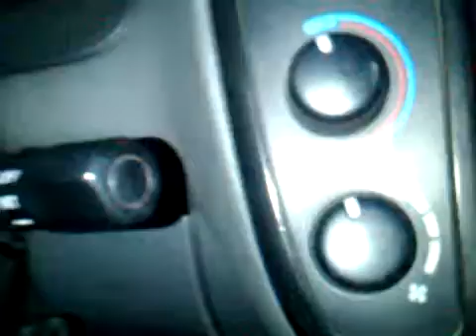Olive Garden PreGame Neverending Pasta Bowl Challenge Food V-Log 9-23-10